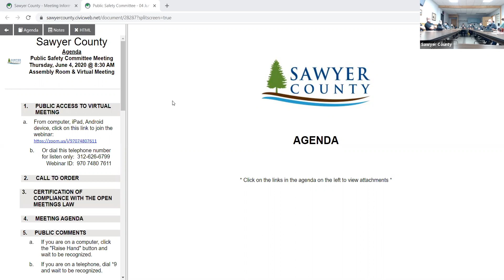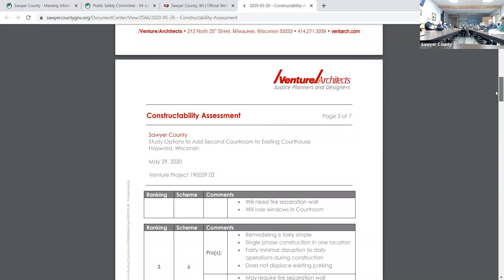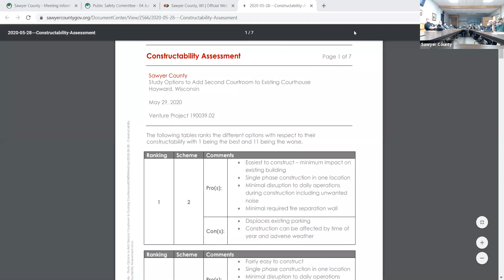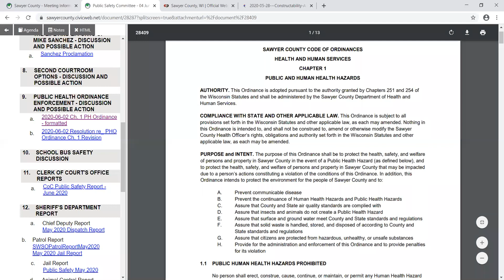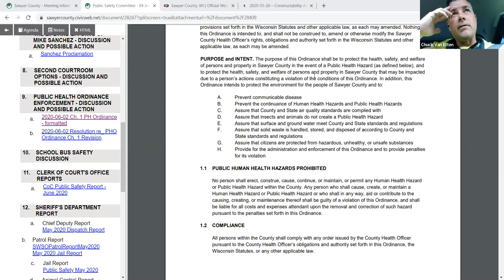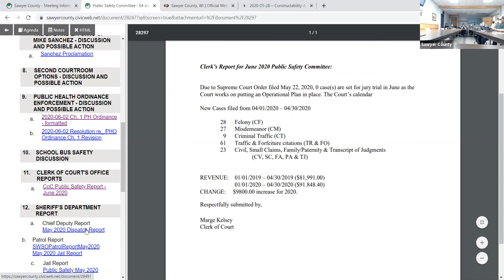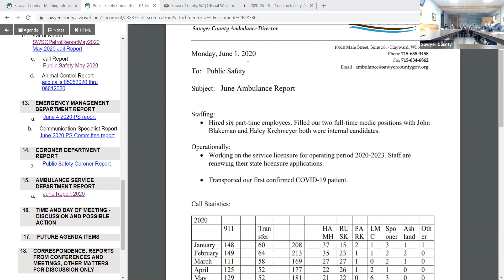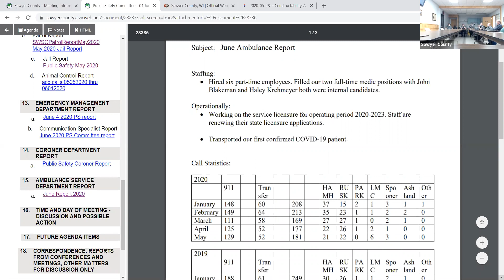Public Safety June 2020